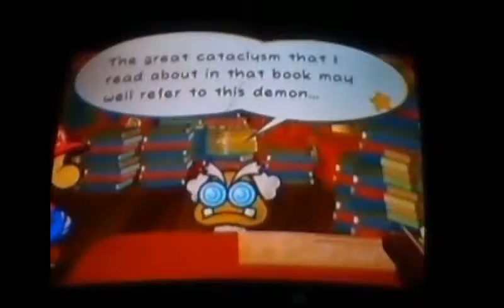Paper Mario The Thousand Year Door Post chapter 4 part 1 spikes underground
we deal with post chapter 4 goodies